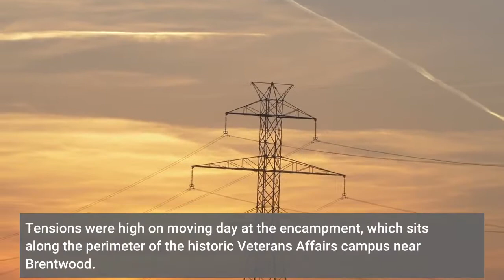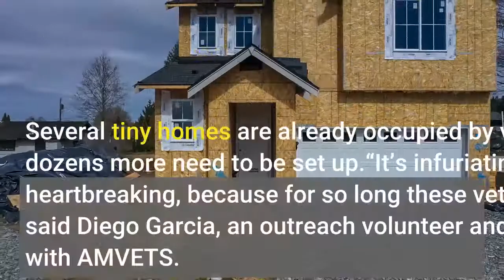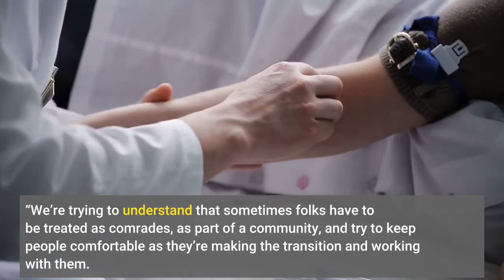L A county clears homeless encampment outside VA campus; vets offered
A bulldozer roared outside GemBob Brookhyser’s tent Monday morning as he yanked on an extension cord caught in a tangle of his belongings. Half a dozen veterans in the Veterans Row homeless encampment along San Vicente Boulevard scrambled to get their possessions into bins and onto moving vans driven by volunteers. Tensions were high on moving day at the encampment, which sits along the perimeter of the historic Veterans Affairs campus near Brentwood. Roughly 4, 000 veterans in the county are homeless, and about 40 have been living at the Veterans Row encampment for the last several months. The effort was the byproduct of several months of outreach to the homeless veterans community, said Robert Reynolds, an advocate with AMVETS, the veterans service organization. Advocates say they have been meeting with veterans on the street to prepare them to leave the encampment and move into a temporary tent village on the VA campus itself. The process could be jarring.“You get a veteran inside, another one shows up, ” Reynolds said. A lack of resources offered by the federal Department of Veterans Affairs has led to a steady increase in the homeless veterans population, he said, leading to the encampment outside the campus. Volunteers say the next step is to hold the VA accountable for its promise to find housing for the veterans and to make sure that the tent village on the campus does not become another forgotten Veterans Row. The VA intends to move the veterans into a tiny-home village on the campus once it is completed. Several tiny homes are already occupied by veterans, but dozens more need to be set up.“It’s infuriating and heartbreaking, because for so long these veterans were forgotten, ” said Diego Garcia, an outreach volunteer and Army veteran working with AMVETS. Last month, U. S. Veterans Affairs Secretary Denis McDonough promised to find housing for the veterans from the encampment by the beginning of this month, and for 500 other homeless veterans by the end of the year.“I think one of the things we’re really trying to do is focus on concentrated outreach with individuals, ” said the VA Medical Center director, Dr. Steven Braverman, after the encampment was cleared. “We’re trying to understand that sometimes folks have to be treated as comrades, as part of a community, and try to keep people comfortable as they’re making the transition and working with them. ”The number of veterans at the San Vicente encampment has fluctuated, but a count last month put it at about 40. By Monday morning, there were only six veterans remaining at the Veterans Row encampment. Brookhyser, a U. Army veteran, scrambled to move his items before an L. A. County bulldozer could come and scrape away the tent he has lived in for the last year.“It’s been surreal, ” Brookhyser, 52, said as he described his time at the site. “All these people have these fancy [homes] and they don’t want us here. Even though this property belongs to us.